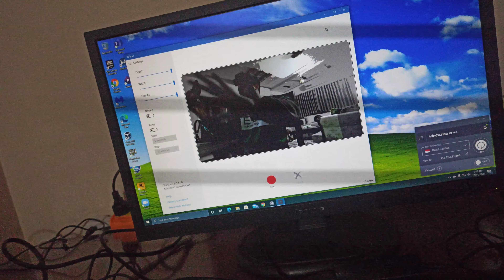Xbox One Kinect on Windows 10 - 3D Scan